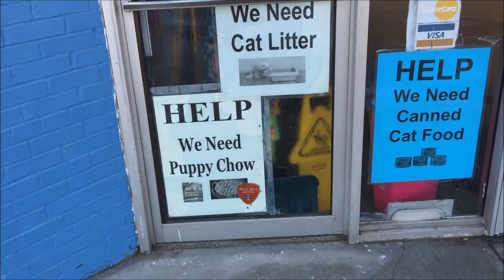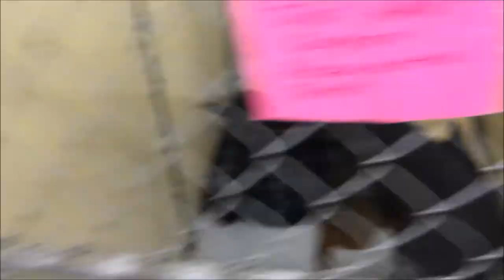animal shelter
I go to the animal shelter on occasion and try to get the dogs adopted. I used to just get pics, but with my new super compter phone I can take such great video and it's easier! lol

So adopt a dog today and find your new best friend. Parma Anmil shelter on Brookpark across from Wal Mart